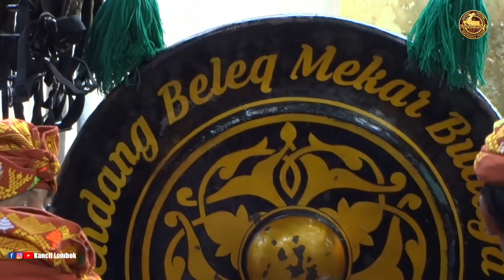TABUH GENDING KOLABORASI || NELAYAN feat ASMARANDANE || GB-MEKAR BUDAYE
Gendang Beleq adalah alat musik tradisional yang dimainkan secara berkelompok. Gendang Beleq berasal dari Suku Sasak, Lombok, Nusa Tenggara Barat, Indonesia. Asal kata Gendang berasal dari bunyi gendang itu sendiri, yaitu bunyi deng atau dung. Beleq berasal dari bahasa Sasak yang berarti besar.